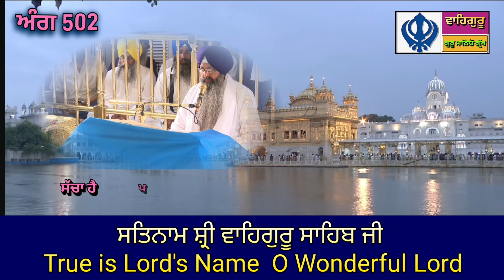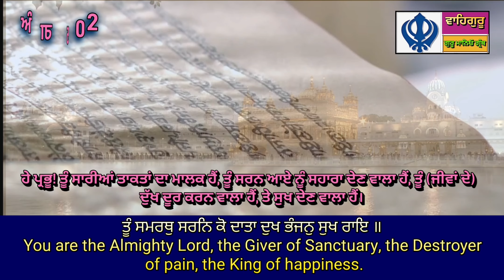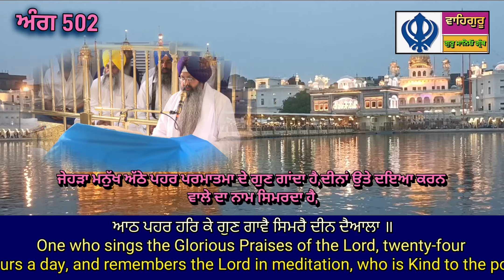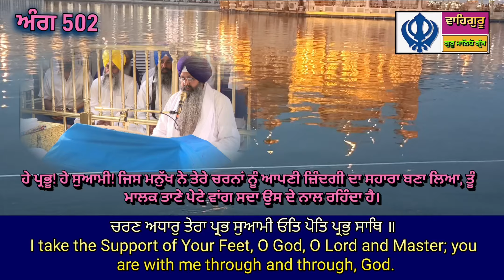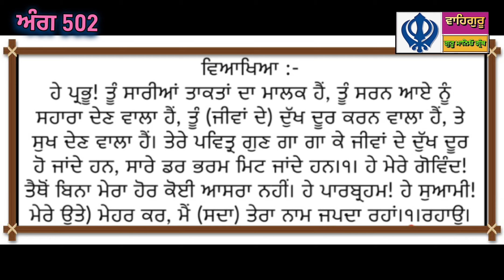ਅੱਜ ਦਾ ਹੁਕਮਨਾਮਾ ਸ਼੍ਰੀ ਦਰਬਾਰ ਸਾਹਿਬ ਅੰਮ੍ਰਿਤਸਰ(15-10-2024)dailyhukamnama